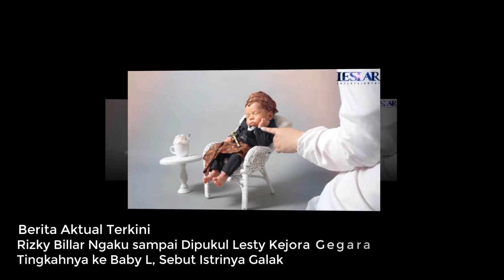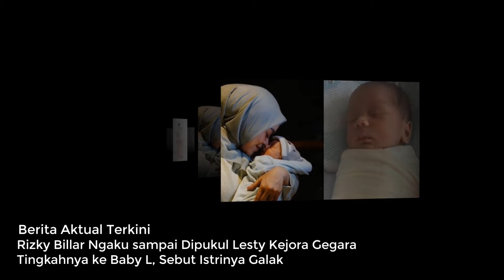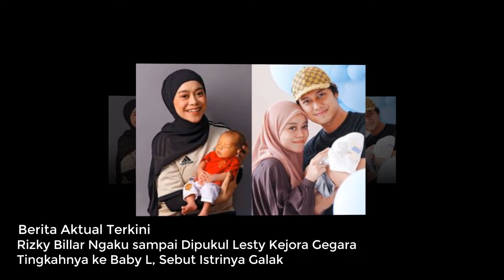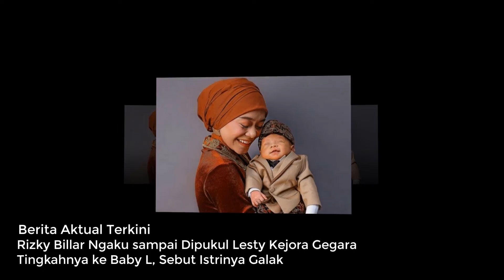Rizky Billar Ngaku sampai Dipukul Lesty Kejora Gegara Tingkahnya ke Baby L, Sebut Istrinya Galak